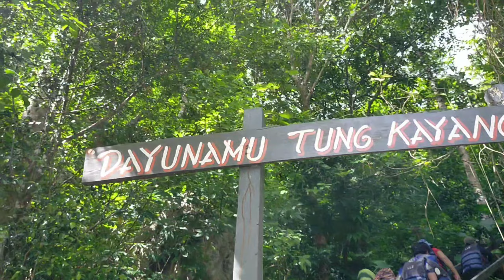teaser video | CORON PALAWAN FAMILY MINI REUNION VACAY 2022 | SOON TO PREMIER | R&D VLOG